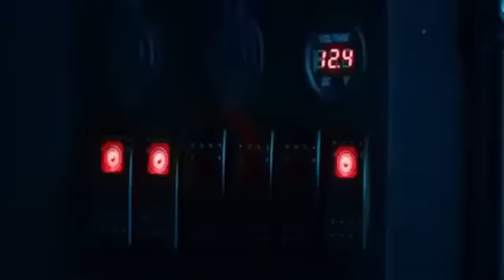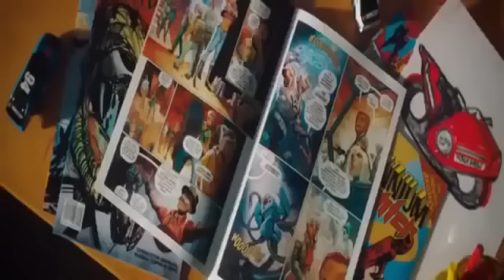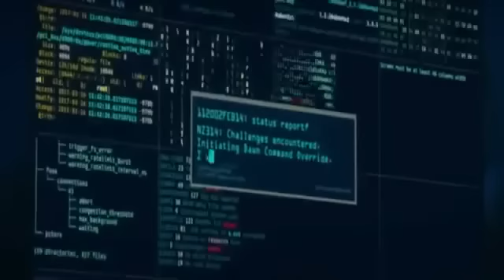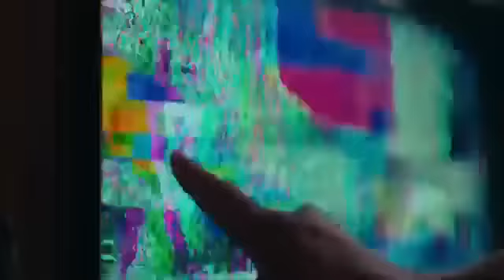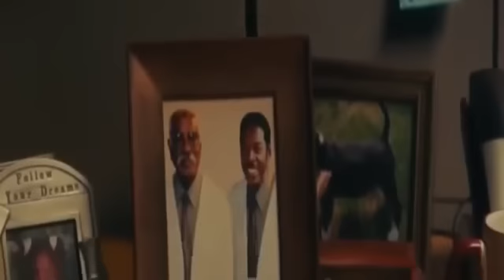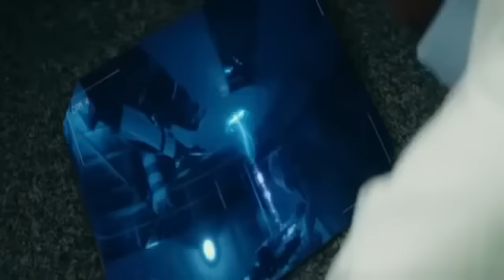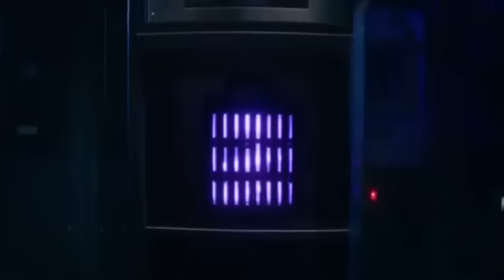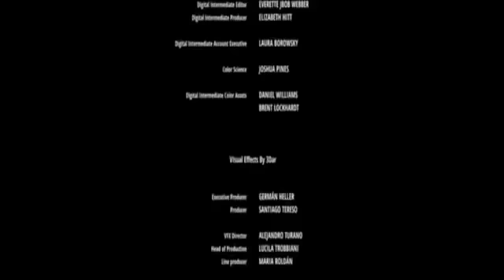DJ MACK BESTE VUDU ACTION MOVIES IMETAFSIRIWA MPYA